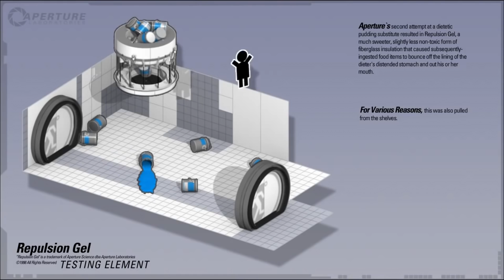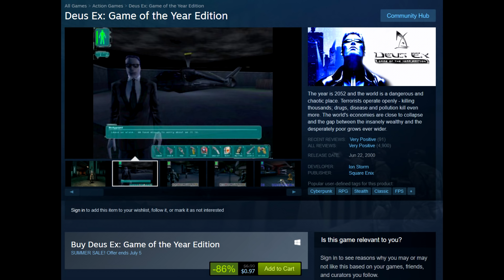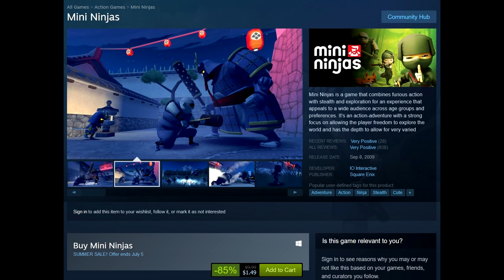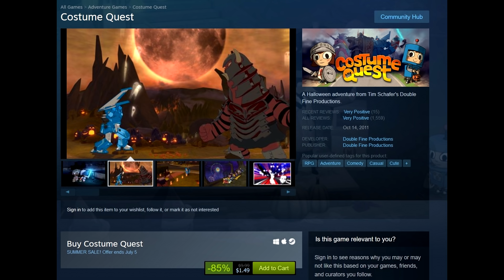5 GREAT STEAM SUMMER SALE Games Under $2! Battlefield 5 Alpha System Requirements REVEALED!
Get the LATEST Humble MONTHLY here!-